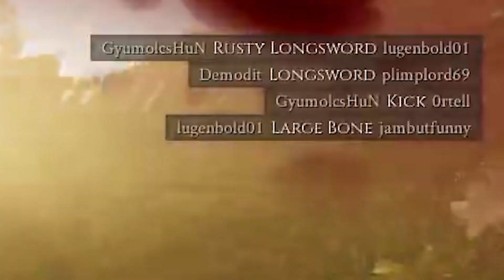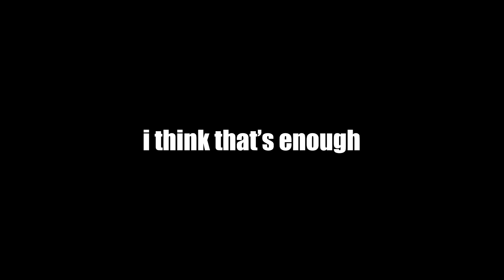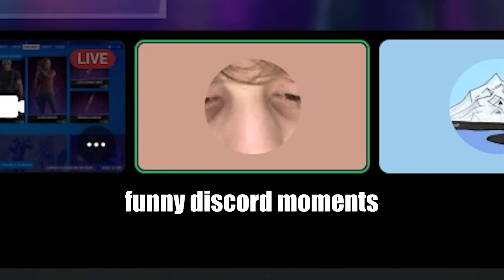Funny Gaming Moments 4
why was he there

intro: pokemon diamond/pearl/platinum ost
outro: Stepping outside - fcj

ART USED:
outro: end credits for pokemon sapphire/ruby/emerald